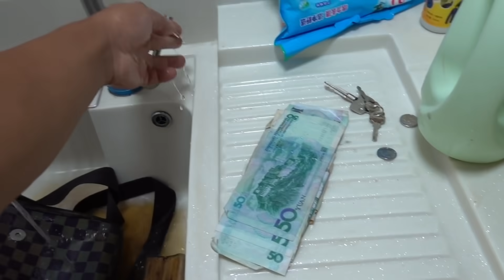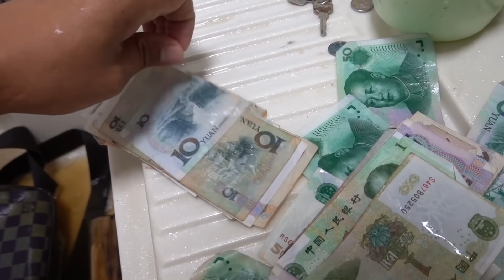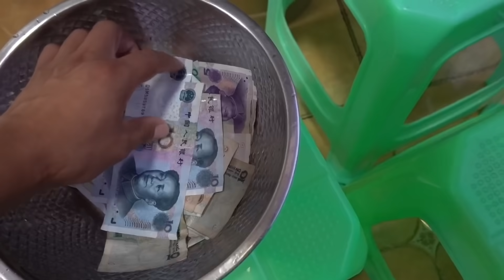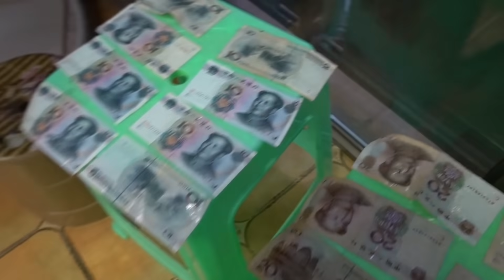废旧不用的背包千万不要乱扔，陈半仙儿洗包洗出500块现金，高兴坏了【陈半仙儿】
今天清洗洗之前摆地摊的包包，竟然意外洗出现金！
初来乍到，多多关照。
感谢大家的喜欢，半仙儿是一名爱好汽车，喜欢交朋友的90后塔吊司机
希望和大家成为朋友，一起分享工作生活